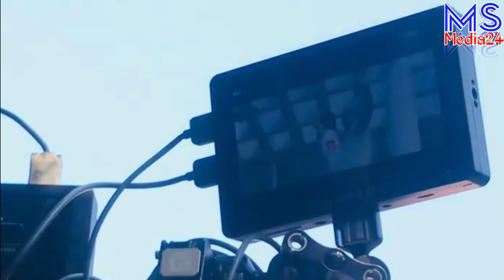মইরা গেলে ফিরে আসেনা || খল নায়ক মিশা কলরব গজলে অভিনয় করছেন | Moira Gele Fire Asena | কলরব নতুন গজল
মইরা গেলে ফিরে আসেনা || কলরব গজলে এই প্রথম খল নায়ক মিশা || Moira Gele Fire Asena | কলরব নতুন গজল২০২২

Thanks.

কলরব গজলে খল নায়ক মিশা,মিশা কলরব শুটিংয়ে,